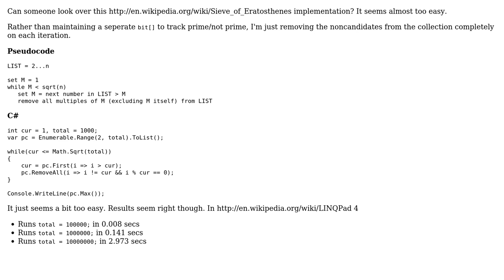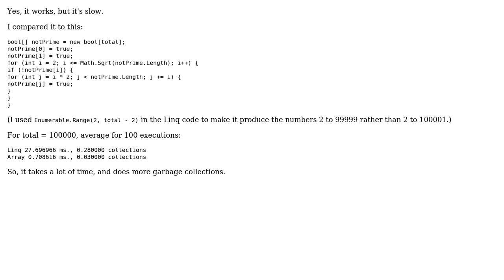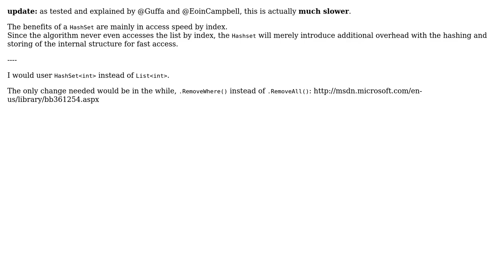Sieve of Eratosthenes in C# with LINQ (4 Solutions!!)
Sieve of Eratosthenes in C# with LINQ

With thanks & praise to God, and with thanks to the many people who have made this project possible! | Content (except music & images) licensed under CC BY-SA | Music | Images & others | With thanks to user Vogel612 user Jesse C. Slicer user Jamal user Hallester user Guffa user Eoin Campbell user ANeves and the Stack Exchange Network Trademarks are property of their respective owners. You are responsible for your own actions.